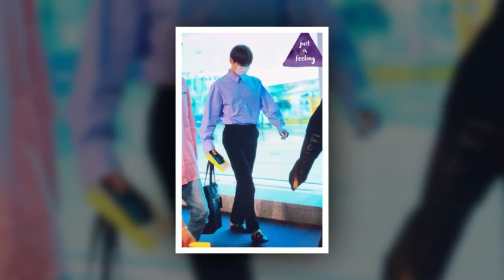[NKCT/Preview] 180903 Minhyun @ Incheon Airport